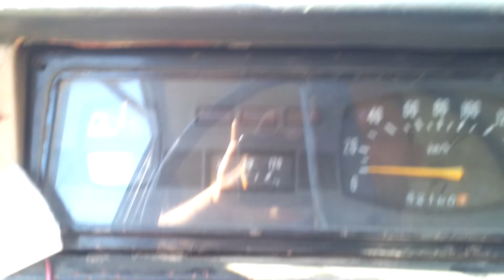ГАЗ 24 - Крымчанка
Тянем бордюр